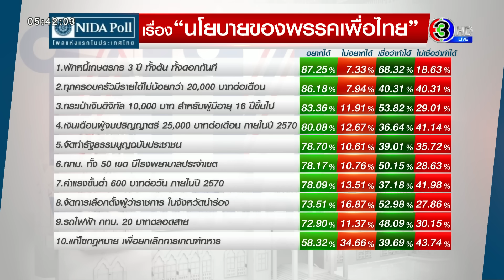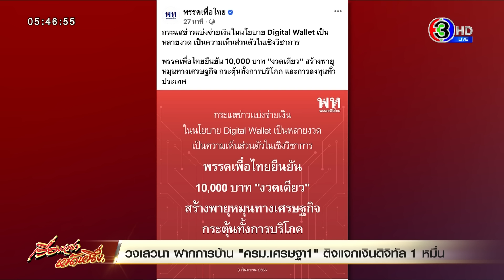เรื่องเล่าหน้าหนึ่ง 4 ก.ย.66 สุทินพบผู้นำเหล่าทัพ-ครูมะกันสอนภาษาพรากผู้เยาว์-ชาร์จรถไฟฟ้าควันท่วม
1.ดส.รวบครูมะกันสอนภาษา พรากผู้เยาว์

ตำรวจ สวัสดิภาพเด็กและสตรี นำกำลังรวบฝรั่งอเมริกัน ครูสอนภาษา ก่อเหตุอนาจารเยาวชน ก่อนอึ้งซ้ำเป็นดาวติ๊กต๊อกชื่อดัง แฟนติดตามกว่า 1.3 ล้านคน ขณะที่แม่เหยื่อเผย ลูกรู้จักกับผู้ก่อเหตุมา 5 เดือน ก่อนถูกทำอนาจารและถ่ายคลิปเก็บไว้ ด้านผู้ก่อเหตุยอมรับทุกข้อหา พร้อมถูกนำตัวผู้ต้องหาส่งพนักงานสอบสวนดำเนินคดี

2.นร.หญิง ส่อตาบอด หลังเคเบิลเกี่ยวตา ไร้หน่วยงานรับผิดชอบ

ป้านักเรียน หญิง 13 ปี ร้องเพจสายไหมฯ หลังถูกสายเคเบิ้ล เขตราษฎร์บูรณะเกี่ยวตา ระหว่างซ้อนท้ายจักรยานยนต์ ขณะที่แพทย์ระบุโอกาสตาบอด 70% ด้านทีโอทีออกตัวพร้อมชดใช้หากพิสูจน์ได้ว่าเป็นสายของบริษัท ส่วนตำรวจยังไม่รับแจ้งความ ให้แค่ลงบันทึกประจำวัน ปัดหน้าที่หาพยานหลักฐาน ก่อนจี้ชัชชาติ จัดระเบียบสายเคเบิลตาม ชี้มีคนเจ็บไปแล้วนับสิบราย

3.รถตู้จอดขวางกลางสี่แยก โบกให้ขบวนรถตู้ฝ่าไฟแดง

โซเชียลรุมจวกยับ แก๊งรถตู้จอดขวางกลางสี่แยกมุ่งหน้าบุรีรัมย์ – ลำปลายมาศ โบกให้ขบวนรถตู้ร่วงแก๊งกว่า30คัน ฝ่าไฟแดง สุดท้ายโดนชนพังยับ ด้านผู้กำกับ ซัด การให้สัญญาณตามกฎหมาย ต้องเป็นเจ้าพนักงานเท่านั้น ประชาชนทั่วไปไม่สามารถทำได้ ผิดตาม พ.ร.บ.จราจร จำคุกไม่เกิน 1 เดือน ปรับไม่เกิน 2 พันบาท

4.ชาร์จรถไฟฟ้า ช็อกชาร์จไม่นาน ควันเต็มฝากระโปรงรถ

สุดระทึกกลางเมืองอุดร หนุ่มขับรถจอดชาร์จรถไฟฟ้าหน้าห้างดัง ก่อนเกิดควันเต็มฝากระโปรงรถ ขณะที่เจ้าของเผย พึ่งถอยรถป้ายแดงออกไม่ถึงสัปดาห์ ชี้ก่อนเกิดเหตุแบตเตอรี่เหลือ 10 % จึงแวะจอดชาร์จทิ้งไว้ก่อนเข้าไปซื้อของในห้าง ผ่านไปไม่นานเห็นควันลอยจากฝากระโปรงจึงรีบแจ้งดับเพลิง ล่าสุดมีรายงานจากบริษัทรถ ว่าได้ส่งวิศวกรชาวจีนเดินทางไปตรวจสอบเหตุการณ์ที่เกิดขึ้นแล้ว

5.วอลเลย์บอลหญิงไทย ไล่ทุบเกาหลีใต้ 3-0 ทะลุงรอบรอง

วอลเลย์บอลหญิงไทย เก๋าเกมกว่าไล่ทุบ "เกาหลีใต้" 3-0 เซ็ต ซิวชัยศึกชิงแชมป์เอเชีย 2023 ทะลุรอบรอบ / ขณะที่วันนี้ ทีมสาวไทย ลงสนามพบ เวียดนาม / ด้าน “โค้ชด่วน” ยัน “อัจฉราพร-พิมพิชยา-หัตถยา” ที่ไม่ได้ลงเล่นเกมกับ“เกาหลีใต้” ไม่มีอาการเจ็บรบกวน ชี้อยากให้ลูกทีมได้ประสานงานกันมากขึ้น / หวังดับซ่าเวียดนาม ซิวแชมป์กลุ่ม (ปล่อยเสียงโค๊ช ดนัย)

6.ใหม่ ดาวิกา เผยแล้วสาเหตุที่ผอมมากจนเห็นกระดูก

ใหม่ ดาวิกา เผยแล้วสาเหตุที่ผอมมากจนเห็นกระดูก ลั่น! ไม่ได้เป็นคนคลั่งผอมอย่างที่หลายคนพูด แต่เป็นเพราะรับบทตัวละครที่ชื่อว่า ตุ้ม ในเรื่อง “ตลก69เดอะซีรีส์” พร้อมประกาศลั่นไม่คิดจะกลับมาผอมเบอร์นี้อีกแล้ว ถ้าไม่ใช่เพราะงาน ฝากทุกคนบอกต่อกับคนที่ยังเข้าใจผิดด้วย

-เศรษฐา ควงสุทิน พบผู้นำเหล่าทัพ ปีหน้าเริ่มเปลี่ยนเกณฑ์ทหาร

ความเคลื่อนไหวของรัฐบาลชุดใหม่ เมื่อวานนายกฯเศรษฐา ควงนายสุทิน รัฐมนตรีกลาโหม ร่วมรับประทานมื้อเที่ยงกับผู้นำเหล่าทัพชุดใหม่ มีการพูดคุยถึงนโยบายของรัฐบาล หนึ่งในนั้น คือ การเปลี่ยนระบบการเกณฑ์ทหารให้เป็นแบบสมัครใจมากขึ้นจนไม่ต้องเกณฑ์

สำหรับผู้ร่วมวงรับประทานอาหารมื้อกลางวันเมื่อวาน ประกอบด้วย นายเศรษฐา ทวีสิน นายกรัฐมนตรีและรัฐมนตรีว่าการกระทรวงการคลัง / นายปานปรีย์ พหิทธานุกร รองนายกรัฐมนตรีและรัฐมนตรีว่าการกระทรวงการต่างประเทศ / นายสุทิน คลังแสง รัฐมนตรีว่าการกระทรวงกลาโหม / พลเอกทรงวิทย์ หนุนภักดี ผู้บัญชาการทหารสูงสุด / พลเอกเจริญชัย หินเธาว์ ผู้บัญชาการทหารบก / พลเรือเอกอะดุง พันธุ์เอี่ยม ผู้บัญชาการทหารเรือ ซึ่งทั้งหมดจะเริ่มปฏิบัติหน้าที่ในวันที่ 1 ตุลาคม ขาดเพียง พลอากาศเอกพันธ์ภักดี พัฒนกุล ผู้บัญชาการทหารอากาศ ที่ติดภารกิจเดินทางไปต่างประเทศ

ใช้เวลารับประทานอาหารและพูดคุยกัน ประมาณ 1 ชั่วโมง ที่โรงแรมโรสวูด กรุงเทพฯ โดยไม่อนุญาตให้สื่อไปทำข่าว

นายสุทิน เปิดเผยถึงการพบกันดังกล่าวว่า เป็นการพูดคุยถึงสถานการณ์ของประเทศ สอบถามปัญหาและแลกเปลี่ยนความต้องการของแต่ละฝ่าย ซึ่งทางฝ่ายการเมืองได้ระบุว่าอยากผลักดันนโยบายต่างๆ ขณะที่ทางกองทัพก็ไม่ขัดข้องอะไรและยินดีปฏิบัติตามนโยบายของรัฐบาล

อาทิ การเปลี่ยนระบบการเกณฑ์ทหารเป็นรูปแบบสมัครใจ ซึ่งจะเห็นผลเป็นรูปธรรมในการเกณฑ์ทหารเดือนเมษายน ปีหน้า (2567) และการเกณฑ์ทหารจะค่อยๆหมดไป รวมถึงการปรับลดขนาดกองทัพ

นายสุทิน ยังกล่าวถึงเรื่องการทำงานกับกองทัพว่าไม่อยากให้ใช้คำว่า มาคุมกองทัพ เพราะไม่ใช่การมาคุม แต่ยอมรับว่าช่วงแรกหนักใจ แต่ตอนนี้สบายใจขึ้นมาก เพราะการทำงานกับคนมีวินัย พูดง่าย และเท่าที่ได้พูดคุยกับ ผบ.เหล่าทัพ เป็นคนรุ่นใหม่ ที่มีความคิดใหม่ๆ บรรยากาศการพูดคุยเป็นไปอย่างชื่นมื่น

นายสุทิน กล่าวด้วยว่า หลังจากพูดคุยกับ ผบ.เหล่าทัพแล้ว จากนี้จะไปพบกับ พล.อ.ชวลิต ยงใจยุทธ อดีตนายกฯและอดีตรัฐมนตรีกลาโหม และ พล.อ.อ.สุกําพล สุวรรณทัต และ พล.อ.เชษฐา ฐานะจาโร อดีตรัฐมนตรีกลาโหม และจะพบนักวิชาการด้านความมั่นคง เพื่อรับฟังความคิดเห็นด้วย

ขณะที่ พลเอกนิพัทธ์ ทองเล็ก อดีตปลัดกระทรวงกลาโหม เปิดเผยว่า นายสุทิน คลังแสง รัฐมนตรีว่าการกระทรวงกลาโหม ได้เชิญไปพูดคุย และขอให้มาช่วยงานเป็นผู้ช่วยรัฐมนตรีว่าการกระทรวงกลาโหม โดยได้มอบหมายงานในบางส่วนซึ่งเป็นนโยบายของรัฐบาลแล้ว อาทิ การปรับวิธีการคัดเลือกทหารกองเกิน ,การปรับโครงสร้างกองทัพ